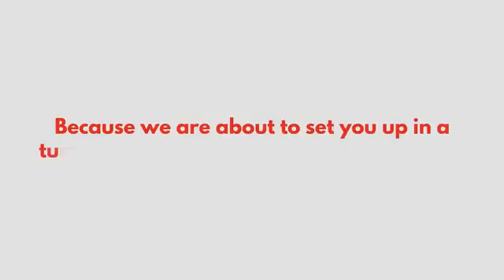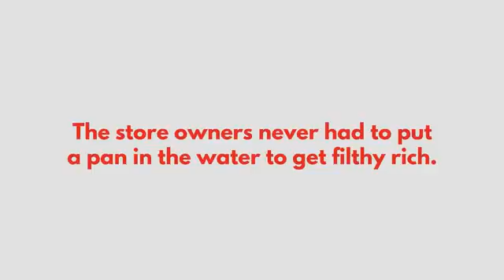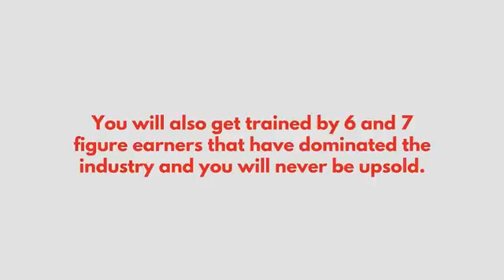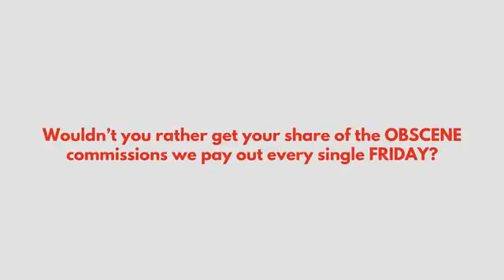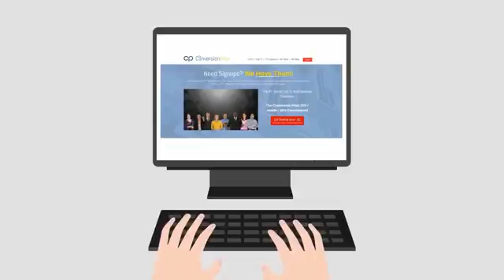Get MLM Sign Ups, Best Home Based Business Leads. Earn Residual Income with TCP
Let Us Teach You How To Build Your Brand

Automate Your Plus Profit Marketing Today,
Get a 7 Day Trial for $1, Click Above, to Start Marketing Globally!!

Get a Free 5 Day Trial, The Most Powerful Facebook Auto Poster, On The Planet

The Conversion Pros will help you be successful in any online business! You can also earn residual income when you promote TCP and get referrals.

creating a residual income,
building a residual income,
earn a residual income,
make a residual income online,
generating a residual income,
residual income business ideas,
guaranteed mlm signups,
buy mlm signups,
fast mlm signups,
asw mastercard review 2016,
best mlm company 2016,